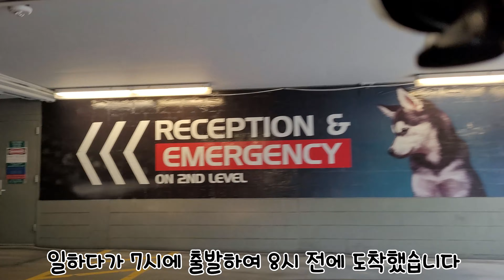토이 푸들 왈도 큰 수술 (feat.수술결과)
환축추아탈구로 인하여 머리뼈 - 목뼈가 태어날때부터
분리 되어 있어서 나사 또는 파이프를 뼈사이에 박아 넣어
고정 시키는 수술을 받았습니다.
수술 성공률 75%-80% (왈도가 어려서)